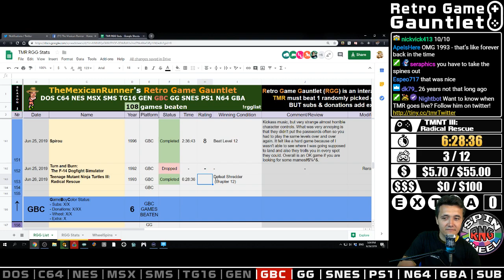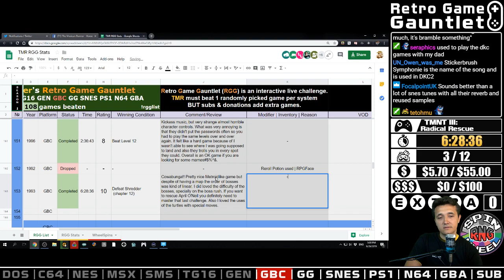RGG S01E153: Teenage Mutant Ninja Turtles III: Radical Rescue [GBC] - Part 3/3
WINNING CONDITION: Defeat Shredder (chapter 12).

COMMENT: Cowabunga!! Pretty nice Metroid like game but despite of having a map the order of bosses was kind of linear. I did loved the difficulty of the bosses, specially on the boss rush. If you want to rescue April O'Neil you definitely need to master that last challenge. Also I loved the uses of the turtles with special moves.

REMEMBER: This video it's a full playthrough of Teenage Mutant Ninja Turtles III: Radical Rescue [GB] - Part 3/3 (S01E153) from start until I the game is beaten or the winning condition has been met, sometimes games can be dropped but with a +1 game penalty.